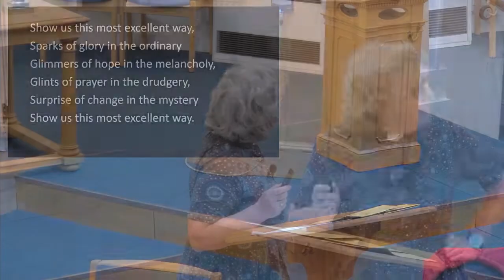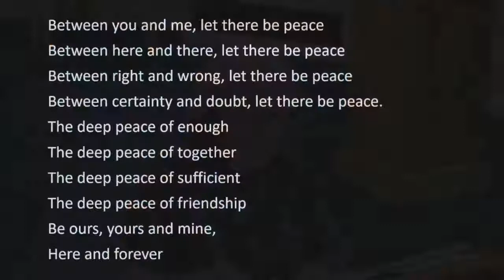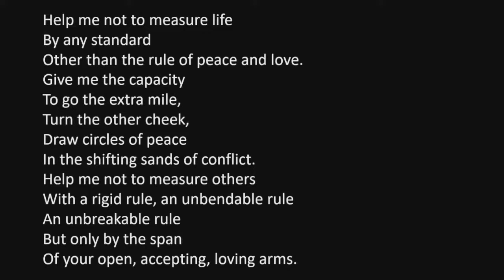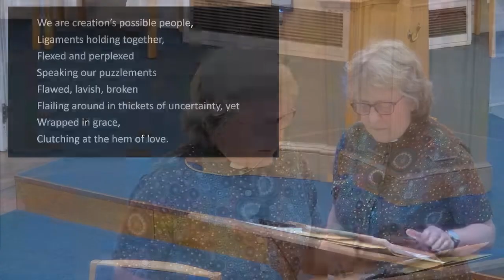Contemporary Theology Group Lecture - Fifth in a series of seven lectures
Peace is a Doing Word.

Barbara Glasson
Methodist Conference President 2019-20, pastoral theologian and author, recipient of
Archbishop’s Peace and Reconciliation award for inter-faith dialogue, founder of the ‘bread church’ Liverpool.